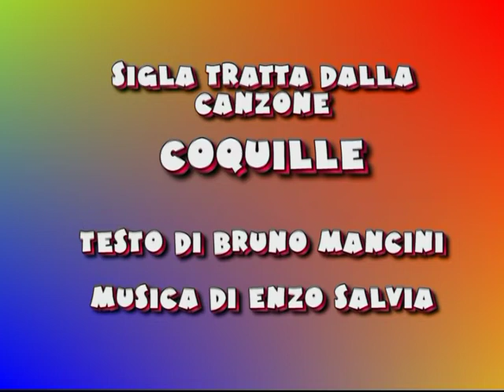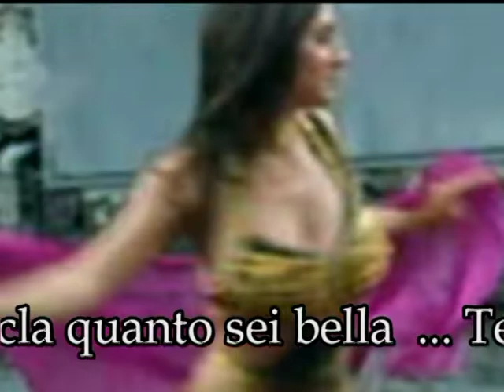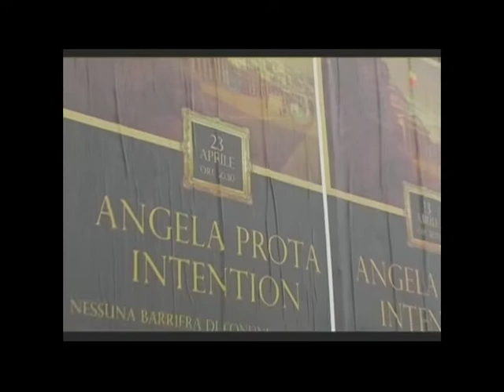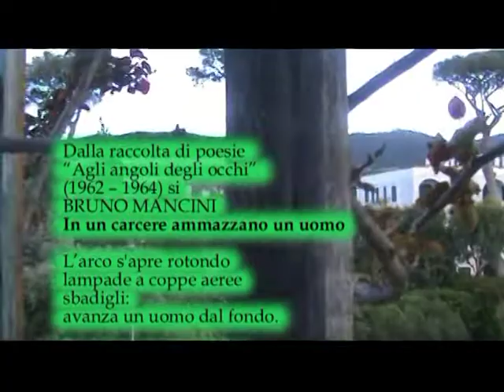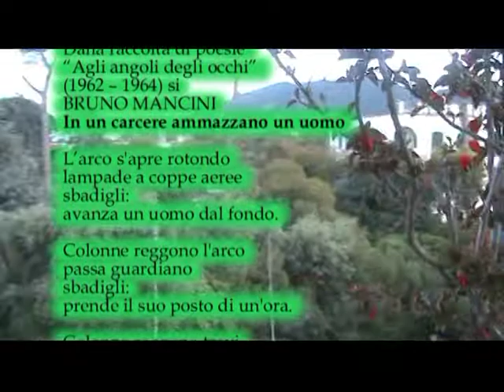Maggio dei libri 3 maggio 2022